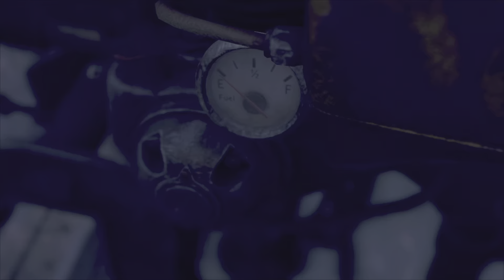RESIDENT EVIL 4 REMASTERED SEARCHING FOR CHURCH KEYS